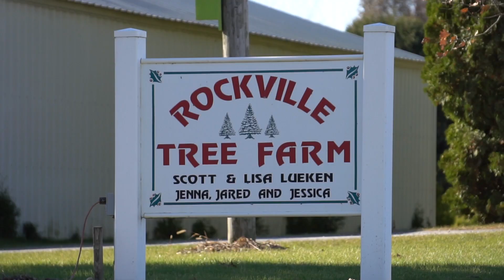CHRISTMAS TREE FARM NORTHEAST IOWA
Every year, we go with my in-laws to get their Christmas tree. It is an annual tradition that we enjoy doing as a family, especially because we always have an artificial tree at our home in Chicago.

This year, my in-laws were at a crossroads, as the two places that they had usually gone to for Christmas trees were no longer open. There was a frantic search with little information, so this video really serves two purposes, to celebrate one of my favorite days of the year and to showcase two new-to-us Christmas Tree farms in the Dubuque / Northeast Iowa region.

The first Christmas Tree farm we went to was the Rockville Tree Farm in Worthington, IA.
When we got there, we were greeted by the friendliest golden retriever. Also at the farm were tractor rides. This place, though very short on parking, was very welcoming. Unfortunately for my mother-in-law and my sister-in-law, they didn’t have very many of the soft bristled Christmas trees that they prefer. Many of the trees that were ready for cutting were of the stiffer bristled variety, which I prefer (but then again, it’s not my tree).

From there, we went to the A & A Tree Farm in Monticello, IA.
This was a much further drive for us, but the route we took was scenic with rolling farmland hills. Once there, we were greeted by the owner, who works the tree farm pretty much by himself, it seemed.

A&A had many more trees to choose from, and they had so many great options of multiple types of trees. I was very impressed. There were just rows upon rows of perfectly groomed trees, just ready to be taken home and loved. You can tell that this farm is a place where great care and attention is given all throughout the year.

A&A Tree Farm, while a little further out, was the perfect place for us, and we will certainly be back again.